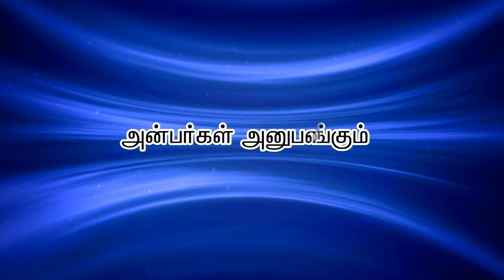நாமஜெபத்தின் மகிமை - திரு.கதிர்வேல், ஒண்டிப்புதூர்